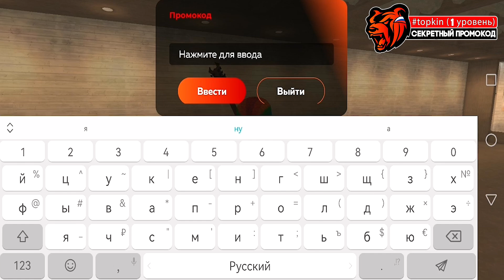НАМ 3 ГОДА!!!⚡️НОВЫЕ ПРОМОКОДЫ НА ДЕНЬГИ BLACK RUSSIA! УНИКАЛЬНЫЕ ПРОМОКОДЫ НА МАШИНЫ БЛЕК РАША!